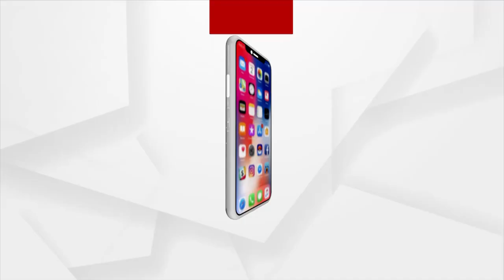ରୋକ ଠୋକ : ସ୍ବାଭିମାନ ବନାମ ଅହଙ୍କାର